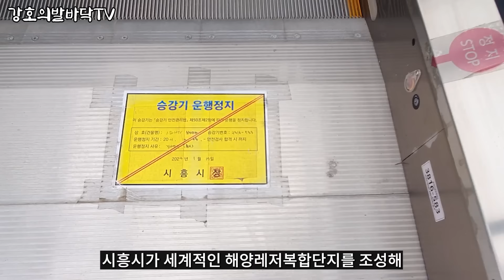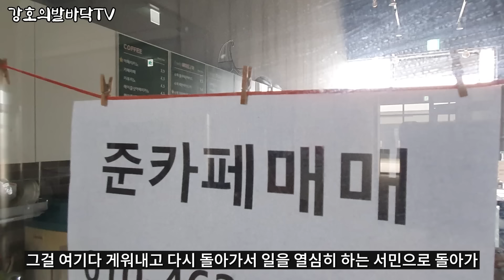창업하는 족족 망하고 떠나는 유령신도시, 아무도 없어요